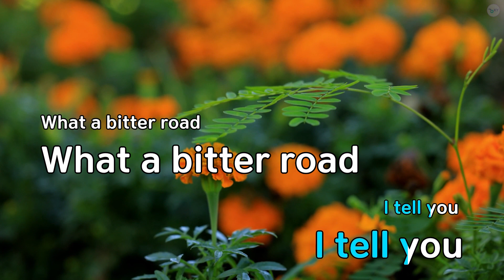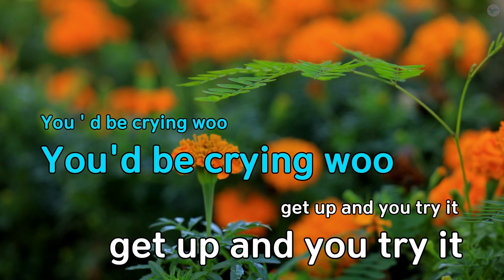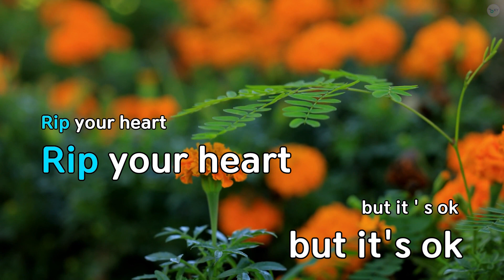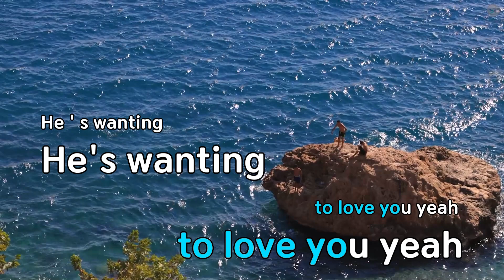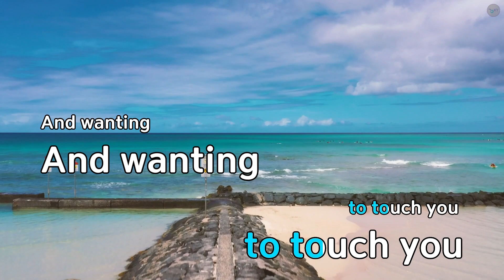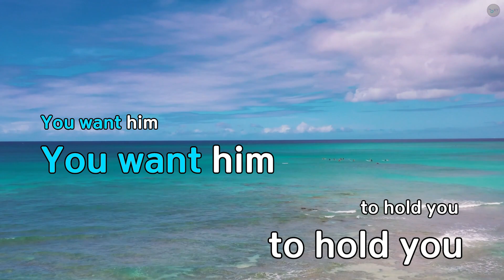하룻밤의 꿈 (영화"몽정기2") - 빈 (KY.64626) / KY KARAOKE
★ 곡 정보 ★
번호 : 64626
제목 : 하룻밤의 꿈 (영화"몽정기2")
가수 : 빈
작사 : 성우석
작곡 : 성우석

Copyrightⓒkeumyoung